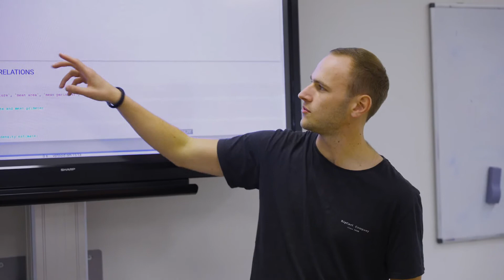Students about Master Next Level Engineering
Students talk about studying at the Master's in Next Level Engineering